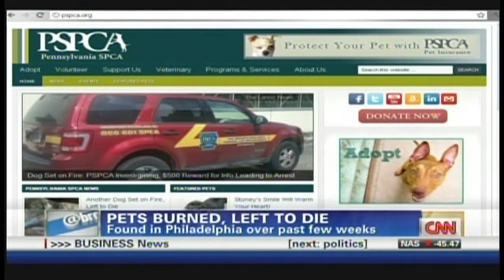Pets set on fire, left to die (July 6, 2012)